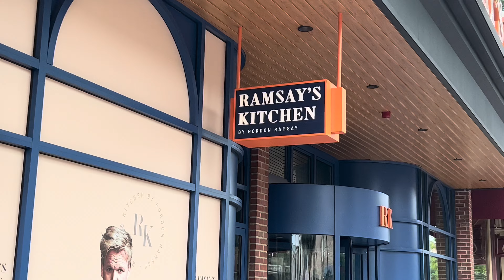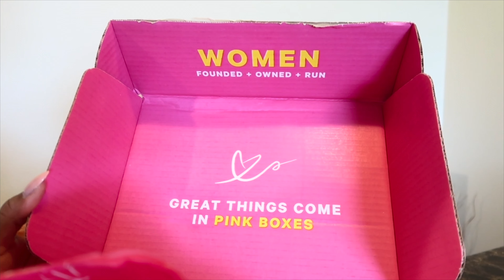Weekly Vlog: Motherhood + New Restaurants + Getting Rid of Stretch Marks + Organizing My Home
Hey girl! Wow this is the longest vlog I’ve ever done lol. I was able to get some cleaning done and organize my diaper storage space. Baby girl had a doctors appointment. I went to Ramsay’s Kitchen and the food was phenomenal! I hope you enjoy the vlog!

Freetress Boho Goddess Hair
Bio Oil
Urban Rx Even Tone Body Treatment
Coconut Oil
Castor Oil
Jojoba Oil
Vitamin E
Comfy Sweatpants
NYX Fat Oil Lip Drip
Collagen Peptides
Stage 2 Faja
Dr. Brown’s Pacifiers
iPhone Case
Sits Bath Salts
Postpartum Mood Support
Postpartum Recovery Tea
Pregnancy & Nursing Protein

Are you a brand? Let’s Partner